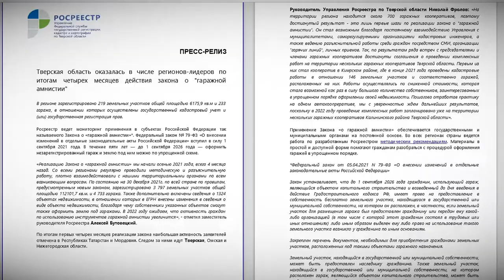Тверская область оказалась в числе регионов-лидеров по итогам реализации закона о гаражной амнистии